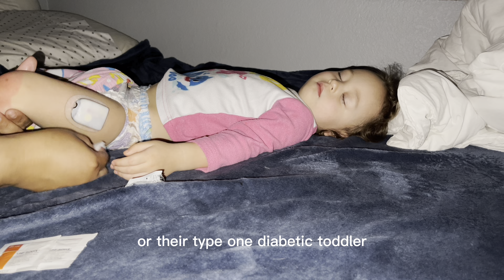OMNIPOD CHANGE & STORYTIME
I love sharing our lives with you and I will continue to do so as long as my family still supports me. Your continued support and messages reminding me how much we have helped so many of you truly keep me going! I appreciate all of you!

Thank you for almost 500k!!